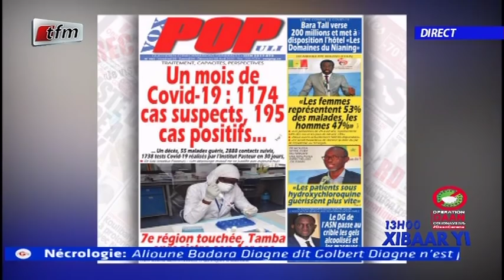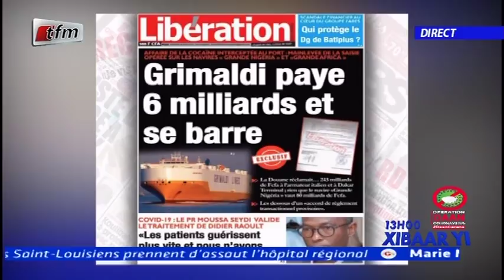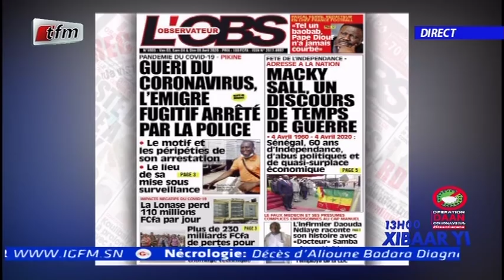REPLAY - Xibar Yi 13h - Pr : FATY DIENG - 03 Avril 2020